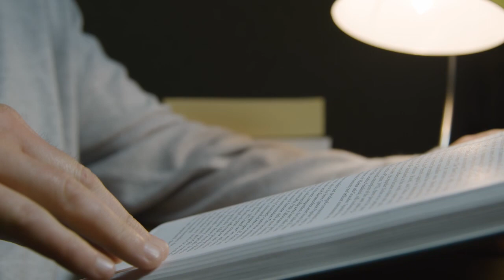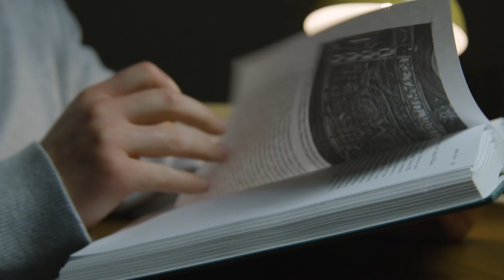My Weight Loss Journey || How I Lost 30 Kgs || Motivational Body Transformation in Hindi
1. This video is about my fitness journey.
2. How I lost my weight,
3. How I have defeated my obesity
4. Weight loss transformation
5. Indian weight loss transformation men
6. Indian man weight loss journey

videos come on every other day.